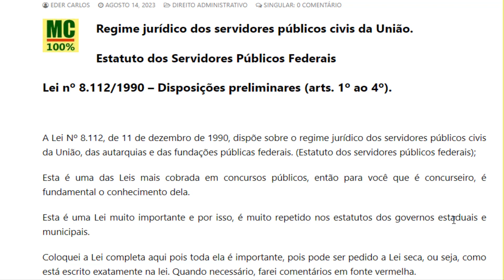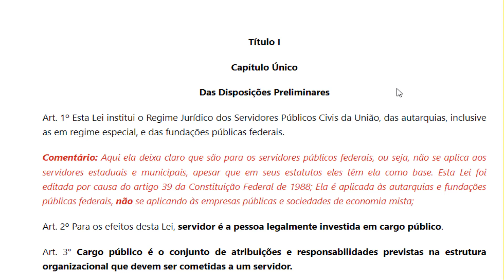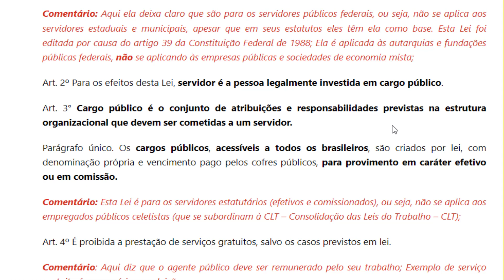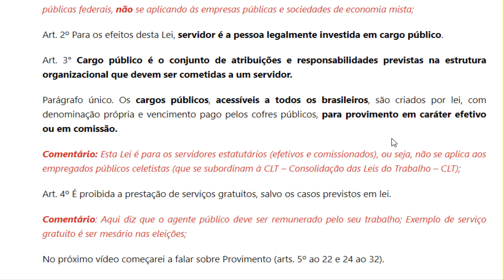Lei 8.112 parte 1 disposições preliminares arts 1º ao 4º